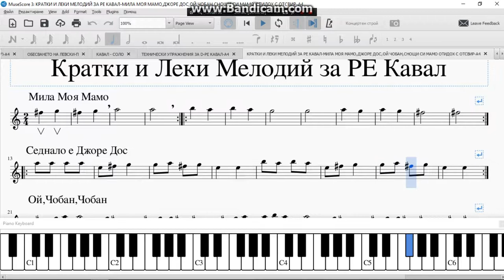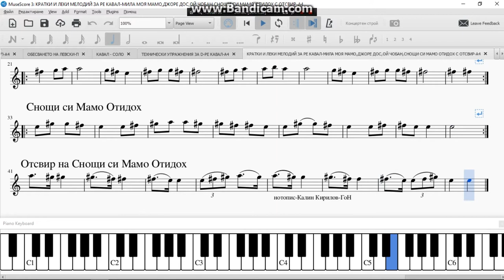Кратки И ЛЕКИ МЕЛОДИЙ ЗА D-РЕ Кавал